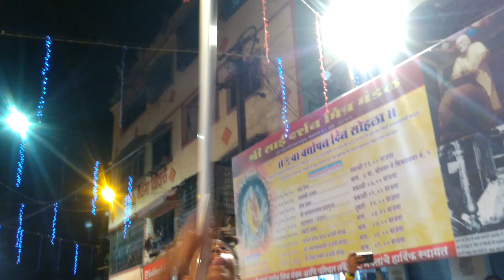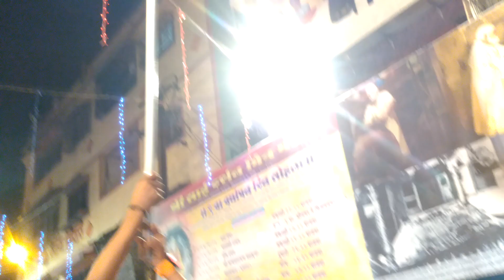Jay Kaleswarnath (kisan Nagar )